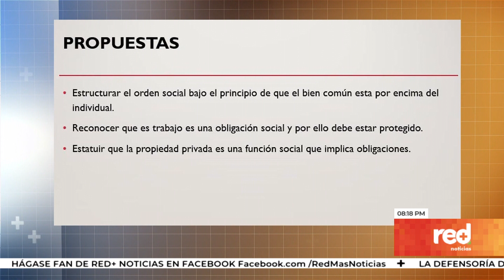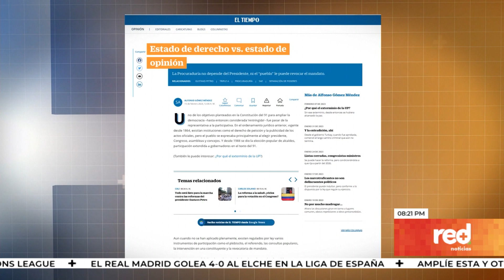La advertencia del presidente Petro al Congreso en su discurso | Red+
El martes 14 de febrero, el presidente GustavoPetro llevó a cabo dos osadas apuestas. La primera fue pedir apoyo popular a sus reformas con ciudadanos en las calles. La segunda pedirle al pueblo que se movilice y se levante si el Congreso no aprueba sus reformas pensional, laboral y de salud. En su discurso no estuvieron presentes el ministro de Educación, Alejandro Gaviria, ni el de Hacienda, José Antonio Ocampo.